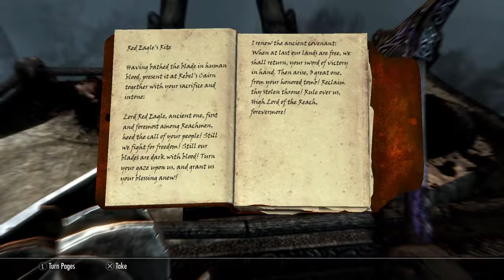Skyrim vampire quests